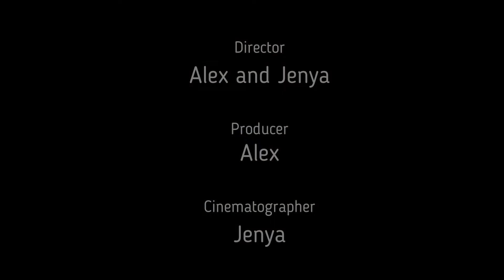ШПИЦ И БОРЬБА С ЛЕЖАНКОЙ / POMERANIAN AND THE STRUGGLE WITH THE COTcot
Кокос не дружит со своей лежанкой.

Coconut is not friends with his cot.